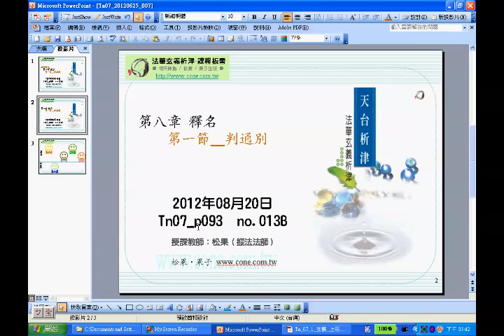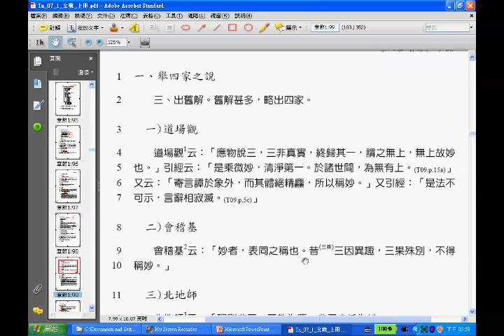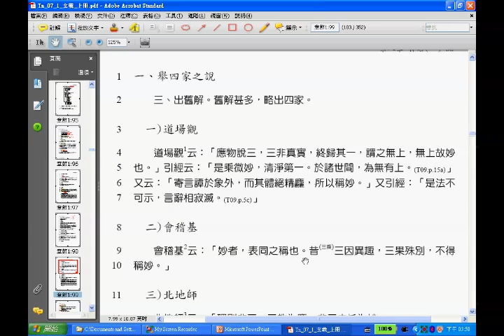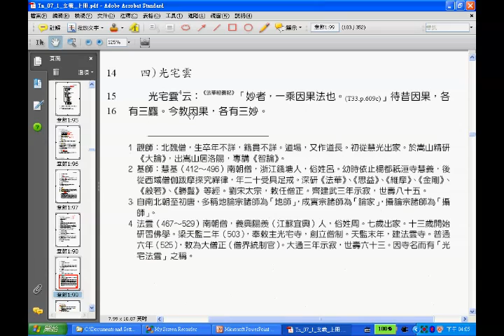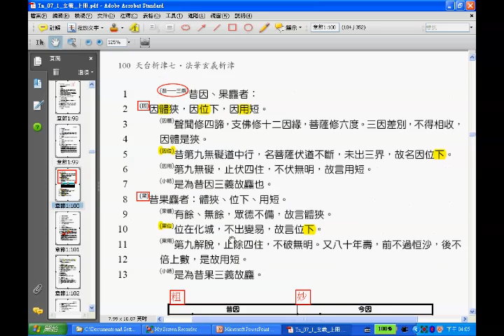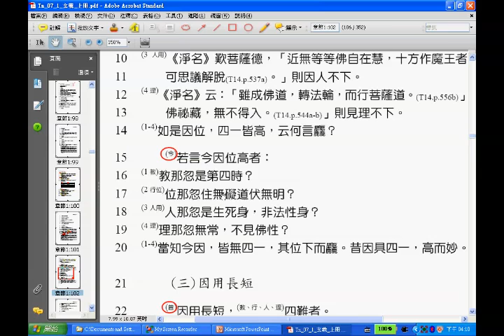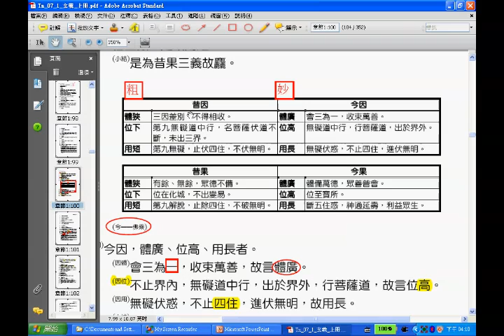振法法師《法華玄義》13B